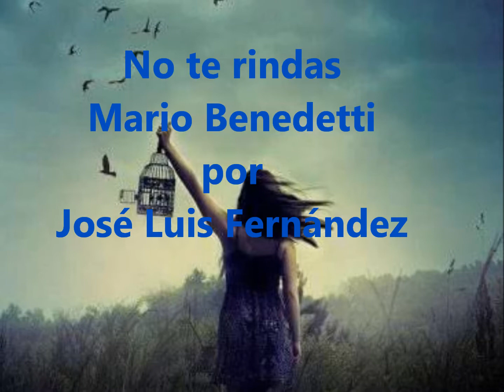No te rindas - José Luis Fernández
Comunico que hubo un error en la edición , el poema pertenece a Guillermo Mayer y no a Mario Benedetti , sepan disculpar

Poema de Guillermo Mayer interpretado por José Luis Fernández

No te rindas, aun estas a tiempo
de alcanzar y comenzar de nuevo,
aceptar tus sombras, enterrar tus miedos,
liberar el lastre, retomar el vuelo.

No te rindas que la vida es eso,
continuar el viaje,
perseguir tus sueños,
destrabar el tiempo,
correr los escombros y destapar el cielo.

No te rindas, por favor no cedas,
aunque el frio queme,
aunque el miedo muerda,
aunque el sol se esconda y se calle el viento,
aun hay fuego en tu alma,
aun hay vida en tus sueños,
porque la vida es tuya y tuyo tambien el deseo,
porque lo has querido y porque te quiero.

Porque existe el vino y el amor, es cierto,
porque no hay heridas que no cure el tiempo,
abrir las puertas quitar los cerrojos,
abandonar las murallas que te protegieron.

Vivir la vida y aceptar el reto,
recuperar la risa, ensayar el canto,
bajar la guardia y extender las manos,
desplegar las alas e intentar de nuevo,
celebrar la vida y retomar los cielos,

aunque el sol se ponga y se calle el viento,
porque cada dia es un comienzo,
porque esta es la hora y el mejor momento,
porque no estas sola,
porque yo te quiero.